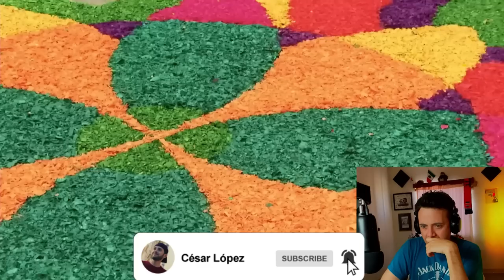Mexicano Reacciona a SEMANA SANTA EN GUATEMALA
Sabías que en guatemala la celebración en SemanaSanta es de otro nivel, tanto así que es